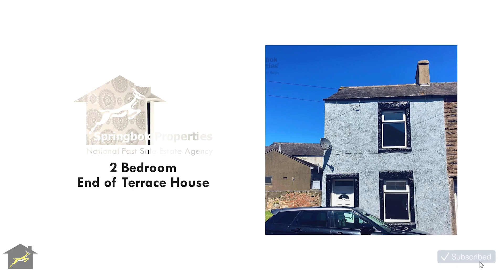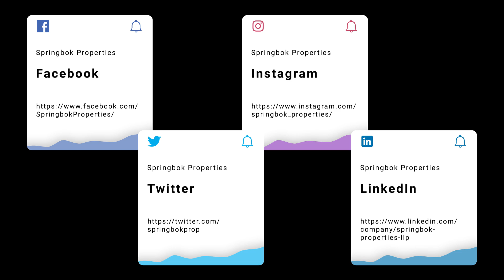Property For Sale in Cumbria | Fletcher Street, Workington | Springbok Properties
More about this property:

ATTRACTIVELY PRICED - COUNCIL TAX BAND A - FREEHOLD -
Modern End-Of-Terrace House - Two Double Bedrooms - Modern Fitted Kitchen/Diner With A Solid Oak Breakfast Bar - Well-Sized Living Room - Double Glazing & Central Heating - Recently Painted & Rendered - Brand New Carpets - On-Street Parking - Close To Local Amenities - Viewing Advised
This modern end-of-terrace house is located in Cumbria, with close proximity to a wide range of local amenities, schools, shopping facilities, food/drink establishments and Workington Community Hospital. The area also presents excellent transport links and road links with nearby motorway networks.

Internally, the property briefly comprises a living room with an original fireplace and a modern fitted kitchen/diner with a solid oak breakfast bar and brand-new carpets throughout. To the first floor are two double bedrooms and a three-piece bathroom with a tub/shower combination, a hand wash basin and a WC.

Externally, the accommodation has been recently painted and rendered and benefits from on-street parking. Viewing is highly recommended.